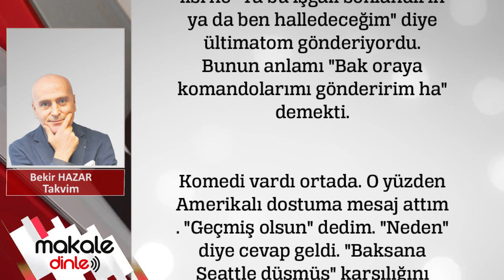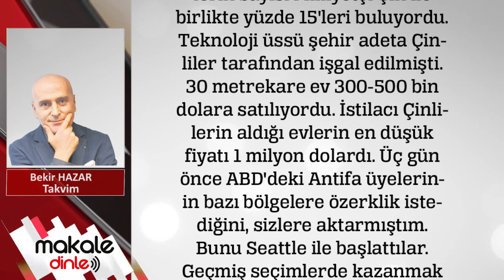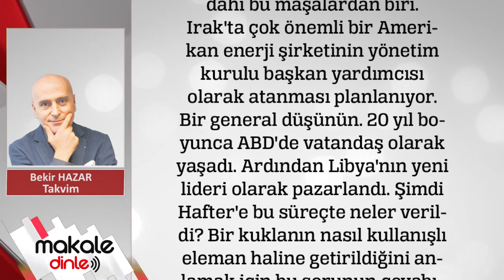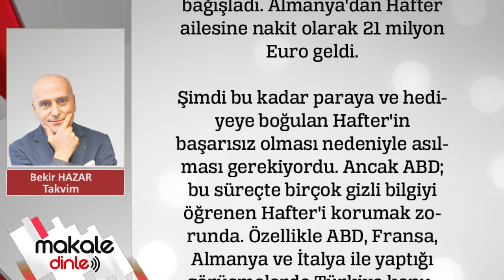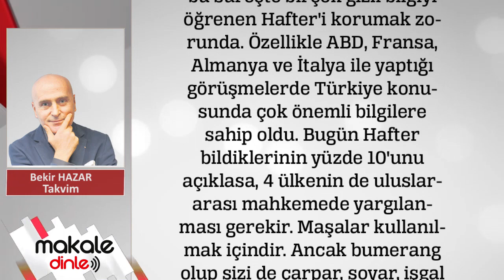Bill Gates'in sahibi olduğu Microsoft'un merkezi işgal edildi!.. BEKİR HAZAR - MAKALE DİNLE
ABD'nin en zenginlerinin yerleştiği kentlerden biriydi. Dünyanın en zengini ilan edilen Jeff Bezos'a ait Amazon satış sitesinin merkezi buradaydı. Virüsü yaymakla suçlanan Bill Gates'in sahibi olduğu Microsoft'un merkezi de buradaydı.

Starbucks gibi Boeing de burada kurulan çok sayıda dev şirketten biriydi. Corona operasyonu ile küresel sermayeye savaş açan Amerikan devleti, virüslü ilk günlerde Boreing hisselerinden satın almıştı. Boeing kamulaşıyor diye harekete geçen küresel sermaye de misilleme yaparak aynı hisselerden almıştı. Derin devletle küreselciler arasındaki virüs sonrası ilk savaş Seattle'da doğan Boeing üzerinde yaşanmıştı...